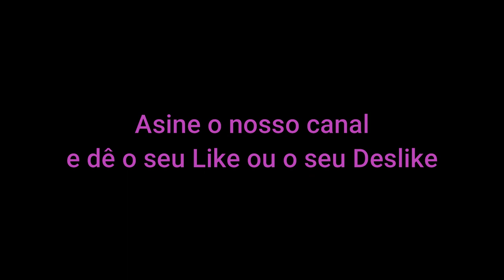Meus Amigos Peludos. Cão Muito Feroz